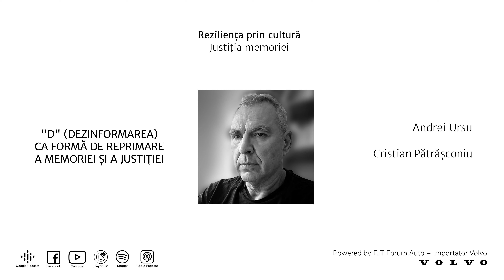Reziliența prin cultură. Andrei Ursu - Torturarea lui Gheorghe Ursu în ancheta Securității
De ce au loc dezinformările? Cât de importantă este, în prezent, terapia prin adevăr? Poate fi considerată dezinformarea drept o „operațiune specială”? Ce conțineau cele 62 de caiete care alcătuiau jurnalul inginerului Gheorghe Ursu și de ce acestea erau considerate periculoase de către fosta Securitate? Ce se știe sigur despre mijloacele de anchetă la care a fost supus, în toamna anului 1985, tatăl lui Andrei Ursu? Din ce motiv se refuză, astăzi, adevărul cu privire la ceea ce s-a întâmplat în perioada dictaturii ceaușiste, dar și după decembrie 1989? În suita de dialoguri care se subsumează seriei de conferințe „Justiția memoriei”, Andrei Ursu, membru fondator al Fundației „Gheorghe Ursu”, și Cristian Pătrășconiu, publicist și scriitor, rememorează faptele care au dus la sfârșitul tragic al disidentului Gheorghe Ursu, nuanțând totodată mizele dezinformării postrevoluționare, precum și imperativul contracarării lor printr-o cunoaștere temeinică a istoriei și a celor care s-au revoltat împotriva dictaturii și a represiunii violente la care au fost supuși. Episodul integral de Podcast este disponibil aici

De ce au loc dezinformările? Cât de importantă este, în prezent, terapia prin adevăr? Poate fi considerată dezinformarea drept o „operațiune specială”? Ce conțineau cele 62 de caiete care alcătuiau jurnalul inginerului Gheorghe Ursu și de ce acestea erau considerate periculoase de către fosta Securitate? Ce se știe sigur despre mijloacele de anchetă la care a fost supus, în toamna anului 1985, tatăl lui Andrei Ursu? Din ce motiv se refuză, astăzi, adevărul cu privire la ceea ce s-a întâmplat în perioada dictaturii ceaușiste, dar și după decembrie 1989? În suita de dialoguri care se subsumează seriei de conferințe „Justiția memoriei”, Andrei Ursu, membru fondator al Fundației „Gheorghe Ursu”, și Cristian Pătrășconiu, publicist și scriitor, rememorează faptele care au dus la sfârșitul tragic al disidentului Gheorghe Ursu, nuanțând totodată mizele dezinformării postrevoluționare, precum și imperativul contracarării lor printr-o cunoaștere temeinică a istoriei și a celor care s-au revoltat împotriva dictaturii și a represiunii violente la care au fost supuși.